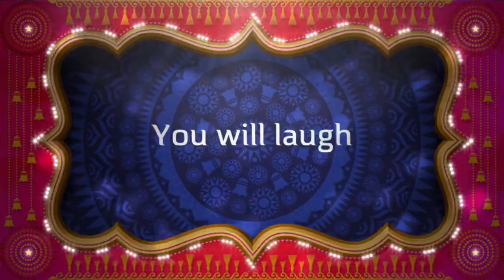ANGERY turtle the movie trailer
A Turtle in the morning middle of the road